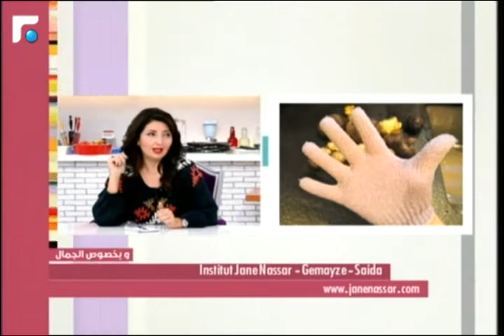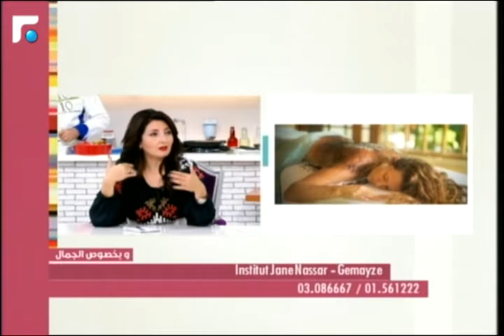عالم الصباح - فقرة "وبخصوص الجمال" 22/10/2014